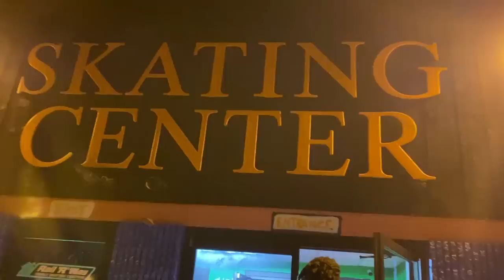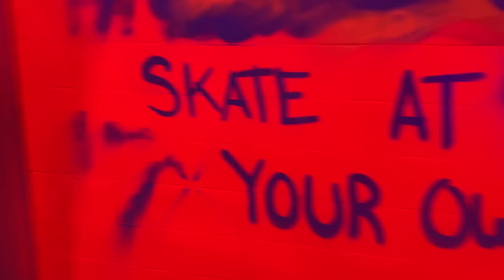Steebee goes Roller-Skating in Pittsburgh(VLOG)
A VLOG of me roller skating in Pittsburgh. I haven't gone skating in a long while-and don't remember the last time I went. I also got another tattoo in Mt. Lebanon, Pennsylvania . A special "shout out" to: Gabs, Winnie, Daisy May, and Tup Tup.

Music in VLOG: "Wishing Brain" written by: quangou and Mestizo-from Rocky Dennis B-Sides EP. "Make Way" instrumental by: quangou. All tracks produced by: quangou aka: Steebee Weebee.

1425 N. Cherokee Ave